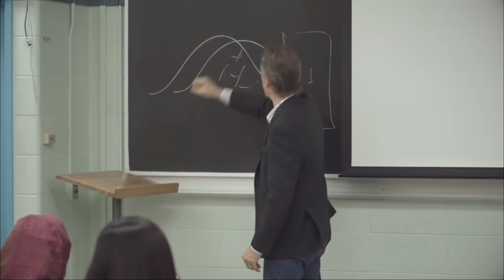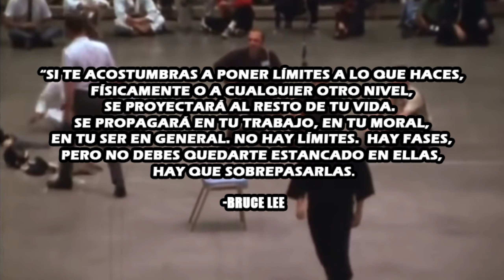Reject Weakness, Embrace Greatness | AROYITT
Arena ven a mí

- Los materiales usado para este video no son de mi propiedad -